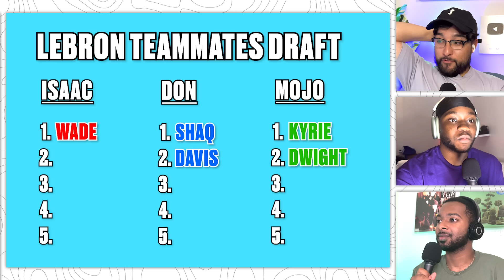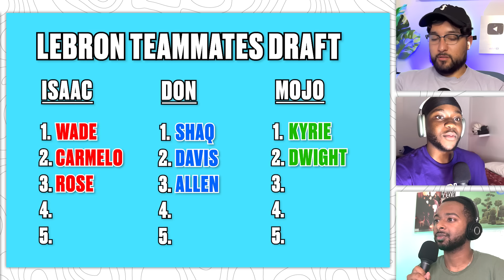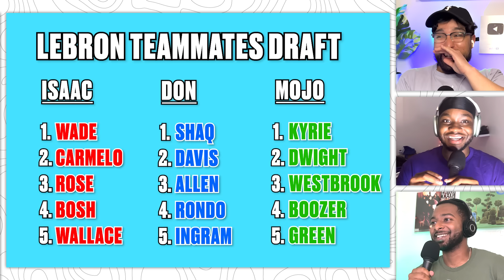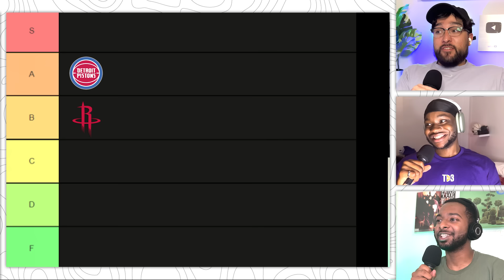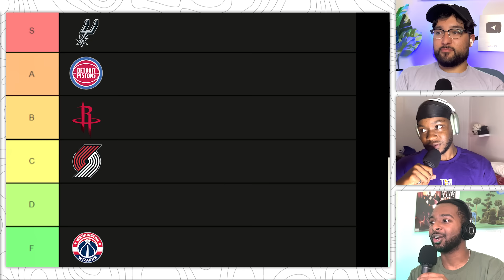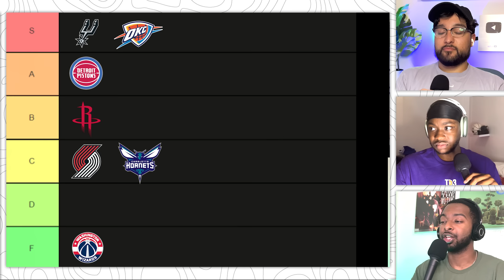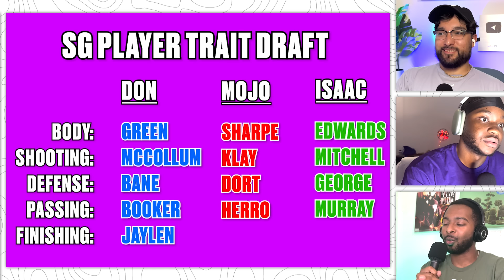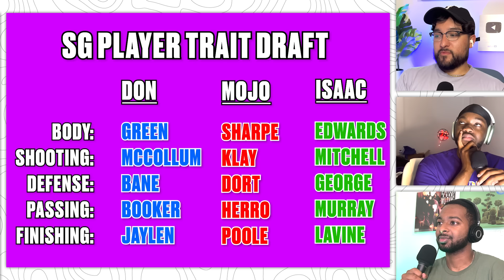Grading Every NBA Offseason Trade + 2023 NBA Draft Reaction! | Ep. 42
We graded every NBA trade from this WILD offseason, plus we live reacted to the 2023 NBA Draft!

0:00- Spurs pick Wembanyama
6:20- Hornets take Miller
13:10- Scoot to Portland, what are they doing?
21:57- Picks 4-8
36:59- Picks 9-14
44:13- Grading trades: Beal to Phoenix
1:00:11- Grading trades: CP3 to Warriors
1:17:02- Grading trades: Porzingis to Boston 3 teamer
1:32:47- TikTok segments